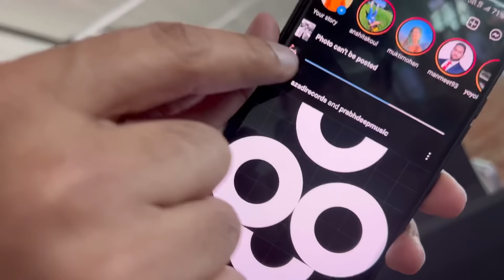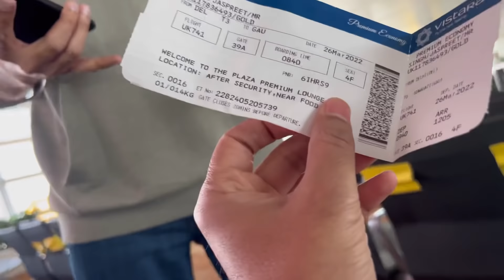Yes, It’s a Podcast ft. @JaspreetSinghComedy | Gaurav Kapoor Vlogs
Hi Guys. In this vlog cum podcast, I coincidentally meet @JaspreetSinghComedy at the airport. And then we talk.

Also, Jaspreet is releasing his new stand up special ‘Koi Load Nahi’, on Amazon on 29th March. Do Check it out and write good messages to him if you like it :)

Also, had amazing shows in Guwahati and Kolkata and got superb gift.